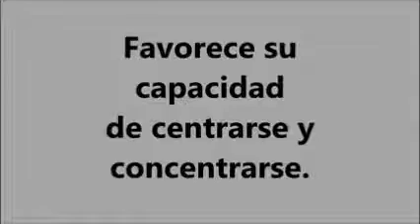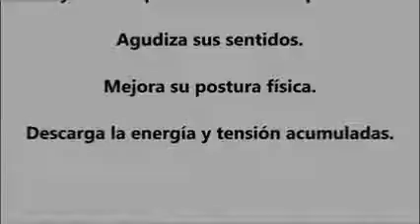Karate infantil, buenas razones para su práctica